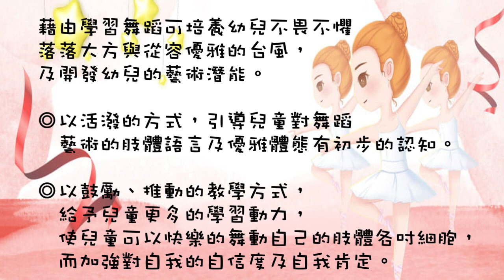2020舞蹈班上課花絮